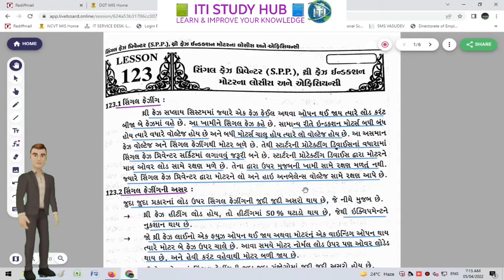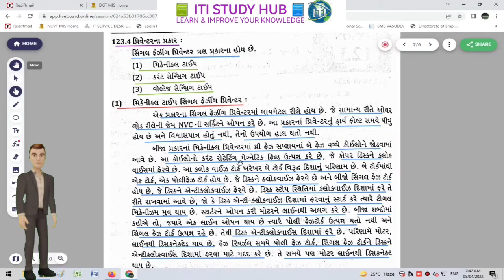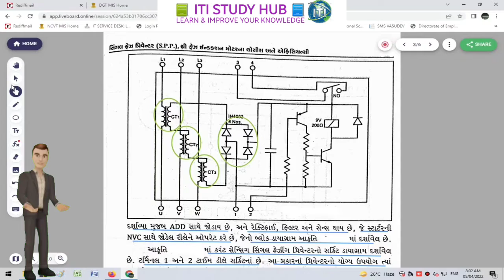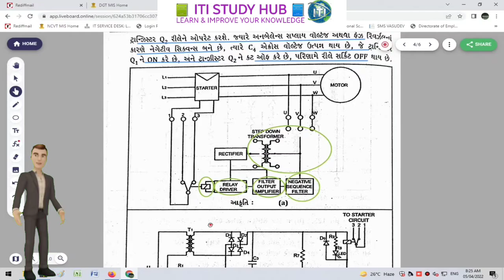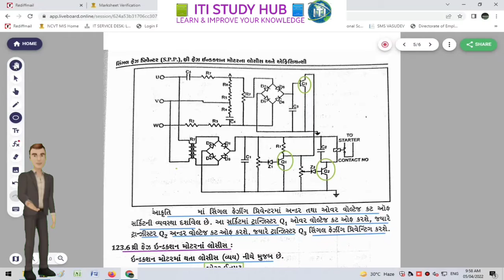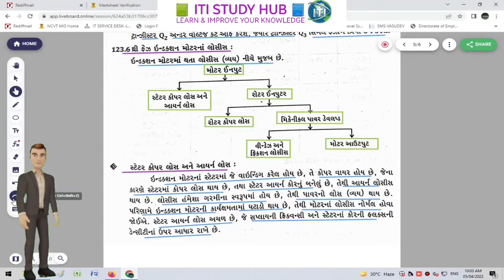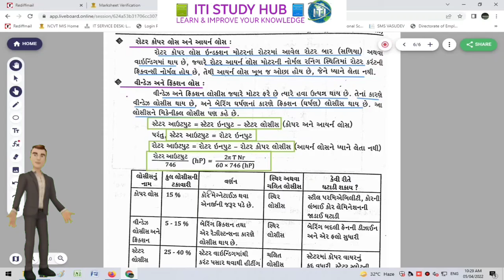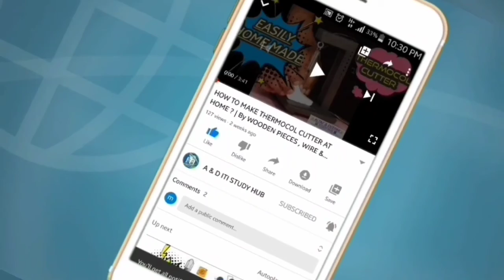LESSON NO.123➡️1Ф PRIVENTER, LOSSES & EFFICIENCY➡️1Ф પ્રીવેન્ટર, IM લોસીસ અને એફિશિયન્સી➡️BY ALTAF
🌟 SINGLE PHASE PRIVENTER & LOSSES & EFFICIENCY➡️સિંગલ ફેઝ પ્રીવેન્ટર & IM લોસીસ અને એફિશિયન્સી➡️BY ALTAF M KADIWALA

🌟 SINGLE PHASING
🌟 EFFECT OF SINGLE PHASING
🌟 NECESSITY OF SINGLE PHASE PREVENTER
🌟 TYPES OF PREVENTER
     ➡️ MECHANICAL SINGLE PHASE PREVENTER
     ➡️ SINGLE PHASE PREVENTER CURRENT SENSING
     ➡️ SINGLE PHASE PREVENTER VOLTAGE SENSING
🌟 THREE PHASE INDUCTION MOTOR LOSSES
     ➡️ STATOR COPPER LOSS & IORN LOSS
     ➡️ ROTAR COPPER LOSS & IORN LOSS
     ➡️ WINDAGE & FRICTION LOSS
🌟 THREE PHASE INDUCTION MOTOR EFFICIENCY

👉વિડ્યોમાં જો કોઇપણ વસ્તુ ન સમજાય તો તમે વિડ્યોના comment બોક્ષમાં પૂછી શકો છો.

🌟Trade Theory📝,
🌟Engineering drawing📐,
🌟Workshop Calculation🔢